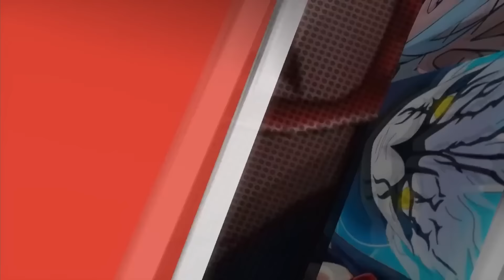CÓ ĐẾN BA CON THẬP VĨ TỒN TẠI Ở TRÁI ĐẤT | BORUTO BLUE VORTEX